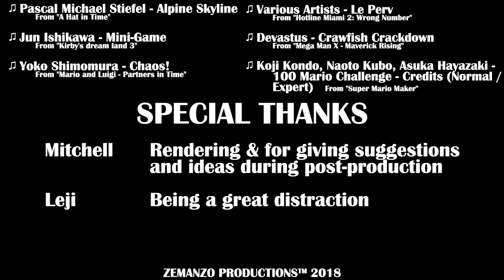Max is Jarig | De Speculaashoed (REUPLOAD)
_This is a reupload of the 2018 Max is Jarig video. I have done my best by replacing the song that caused it, without ruining the original vision of the video._

De vrienden van Max hebben een cadeau voorbereid voor zijn verjaardag. Maar dat gaat niet helemaal zoals gepland...

Some side notes:
- If you're not accustomed to these kinds of videos, I make a birthday video for a friend of mine (Max) every year.
- I'll be making a "Making-of" video, so look forward to that.
- The script was written October 17th, 2017
- Filming was done December 28th, 2017
- Final render was done January 30th, 2018 at 00:59

Credits:
Merlijn - Executive producer; Script writer; Actor; Post-production
Daniel - Producer; Script writer; Actor; Material Provision
Joost - Actor; Prop design
Britta - Camera; Prop management
Karen - Actor; Material Provision; Catering

Special thanks:
Mitchell - Rendering the second half of the GPS scene & Post-production assistance
Fatal - For being better than Leji
Leji - Being a great distraction
Other friends and family for making my life as great as it is ❤

♫ Pascal Michael Stiefel - Alpine Skyline
 From "A Hat in Time"

♫ Jun Ishikawa - Mini-Game
 From "Kirby's dream land 3"

♫ Yoko Shimomura - Chaos!
 From "Mario and Luigi - Partners in Time"

♫ Ryo Nagamatsu - Main (Daytime) (8-Bit)
 From "Nintendoland"

♫ Sawano Hiroyuki - k1ll wa iLL • _Replaced with Carpenter Brut - Le Perv_
 From "Kill la Kill" • _From Hotline Miami 2: Wrong Number_

♫ Devastus - Crawfish Crackdown
 From "Mega Man X - Maverick Rising"

♫ Koji Kondo, Naoto Kubo, Asuka Hayazaki - 100 Mario Challenge - Credits (Normal / Expert)
 From "Super Mario Maker"

Other media used:
[SFX] tweeterdj - "Peeing into toilet"

Software used:
 - Gimp 2.8.22
 - Blender 2.78c
 - Audacity 2.1.3
 - gMKVExtractGUI.v2.2.0 by Gpower2
 - Notepad++ v7.5.4

Sheep-it render farm contributors:
 3DArtist
 akrebs
 Alirion
 bergengren
 BIgGoga
 Bjonemose
 DeaSTL
 dlgi
 Edward
 EmpireProperties
 filmgrain
 fstadin
 FuzzyWuzzie
 ibn_gabrn
 Jack-Jack
 jain85
 jdebelle
 kikr4140
 leginart
 littleright
 maddes8cht
 Mikaelseidler
 MP_VR
 multi
 peter_kolm
 PixelTherapy
 ProfessorX
 prolou
 RedKobra1
 RPBCACUEAIIBH
 Ryukiro
 spikeysstudio
 srarmando
 Tech2025
 thegamingluca
 tomwe1
 warrioramarr
 zorak1103

Didn't make the cut:
 abdullahinayat1
 AdinAck
 Albatros71
 Alirion2
 amoser
 Arev
 B-BAV
 blenderjake
 chlopaya
 ComiG
 cyphos
 DavidAllyn68
 DavidGray
 dev_null
 DiggenDigga
 dtsuji
 EricEsteb
 EricFelbs
 evgeny
 evilsourcil
 Forshu
 ftobler
 gogster
 goldengel
 Graymalkin
 GreenBlood
 gwrndman02
 holzi83
 howkj1
 hrwakels
 inbetween
 Jesus666
 jgroeschen
 jimjohn
 jk1swt
 JoseV
 legoparrot
 manojlo
 Mateo77
 montykutyi
 mraffonso
 MrJustreborn
 Mr_Lamppost
 Nibbler19
 NIckname
 Nitram_2000
 Perfect_Pint
 Realcreative
 RenderHobbit
 Renzan
 Rgonza
 rodri
 sakuukuli
 shallrender
 Si-tron
 silappathikaram
 Souz01
 stryker
 szymc1o
 tpainter
 valsevent
 vectorhugo
 vrumfondel
 Wenricx
 werauchimmer